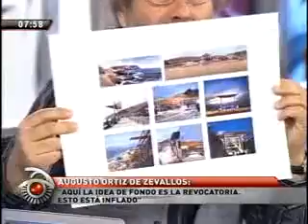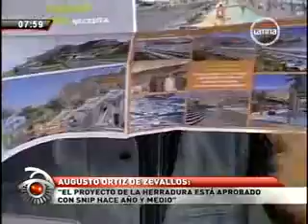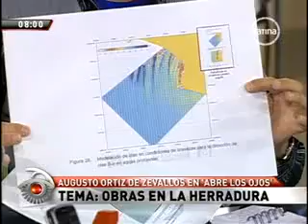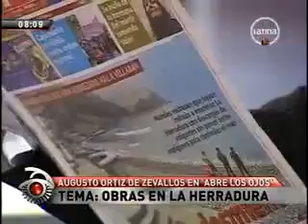Augusto Ortíz de Zevallos explica la desaparición de la arena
Explicación tonta del "experto urbanístico" Arq. Augusto Ortiz de Zevallos, presidente de la Autoridad Autónoma de la Costa Verde, sobre el "olón" que se llevó la arena de la playa "La Herradura". Jua, jua, jua,... FUENTE: "Abre los Ojos" de Frecuencia Latina, Lima Perú(Jueves, 29 de Diciembre del 2011).